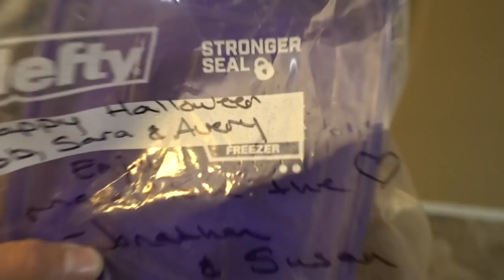How to Sink a Boat 101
Fall bass fishing in texas mishaps..

Googan Squad
1001 East Hebron Parkway